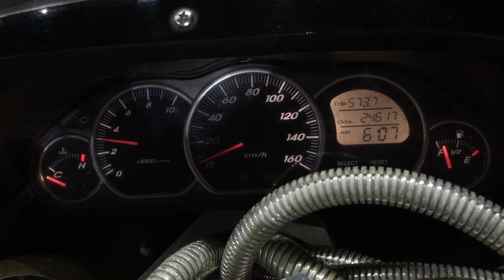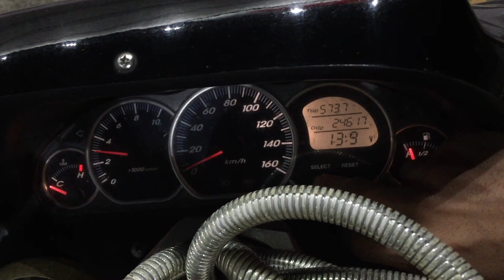【愛車紹介】ヤマハ マジェスティC